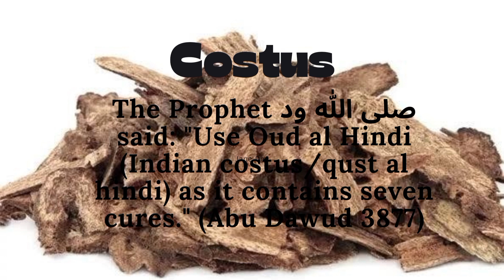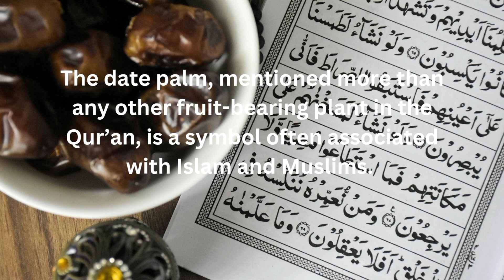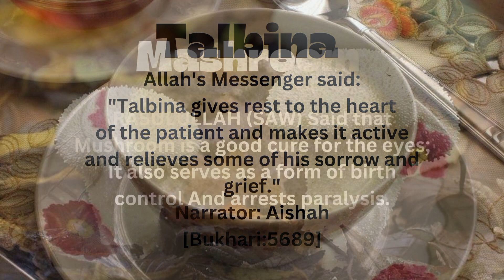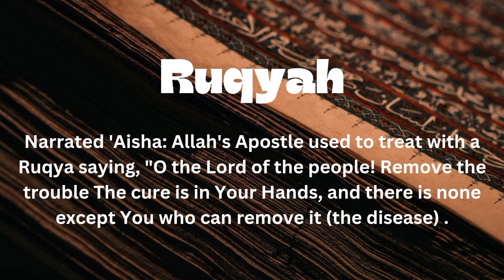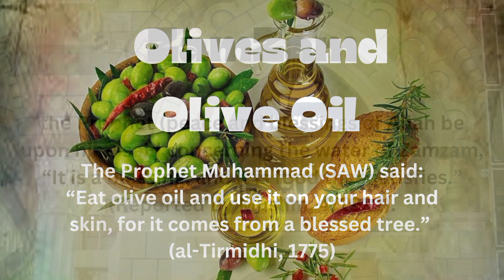TIBB E NABAWI|TIBBI NUSKHE| TIBB E NABAWI KI HADITH|Prophetic Medicines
TIBB E NABAW | TIBBI NUSKHE | TIBB E NABAWI KI HADITH

kalongi, black seed, negila, costus, Dates, heena, miswak, siwak, Senna, talbinah, mashroom, honey, Kohl, ithmid, ruqya, hijama, cupping therapy,zam zam, olive olive oil qust al hindi

prophetic medicines sunnah